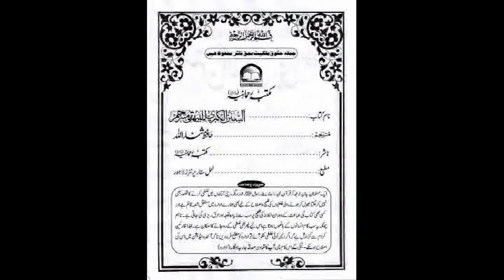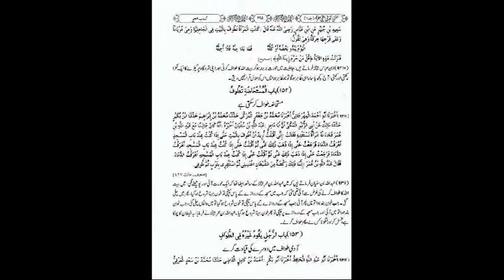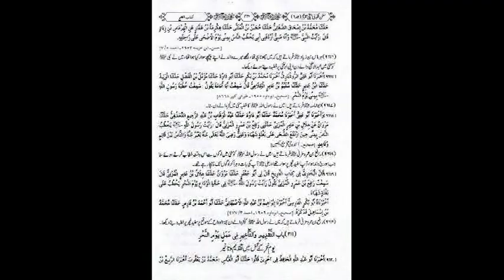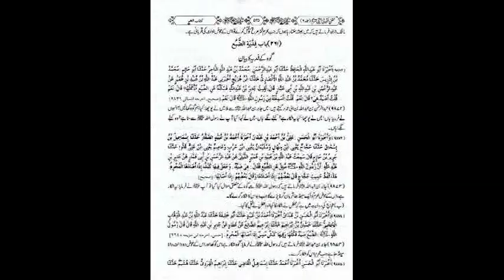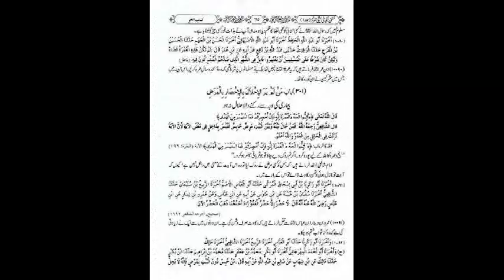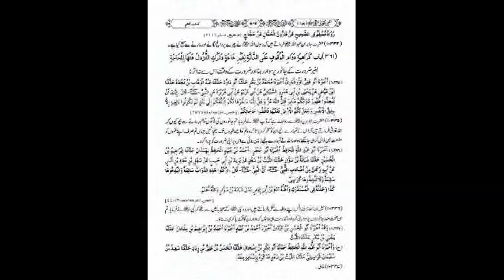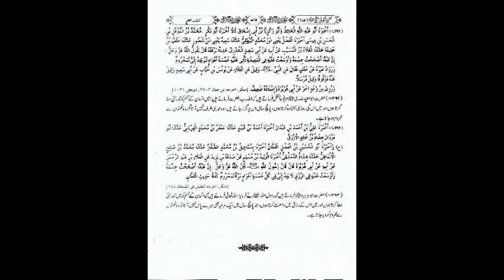Sunan ul Kubra Bayhaqi Part 06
سنن الکبری - ابو بکر البیہقی - جلد ۶